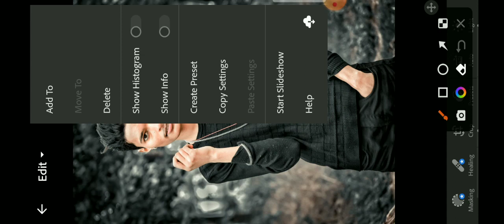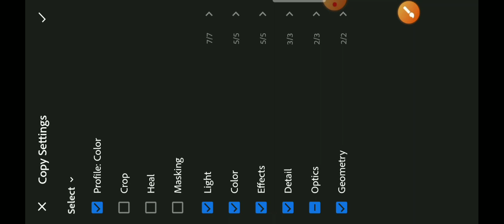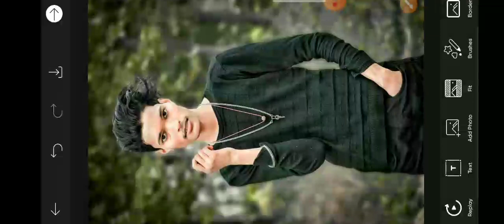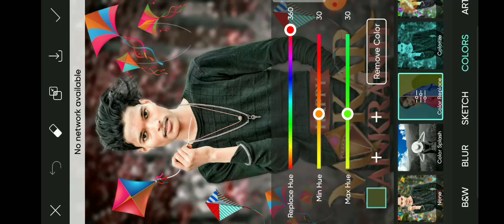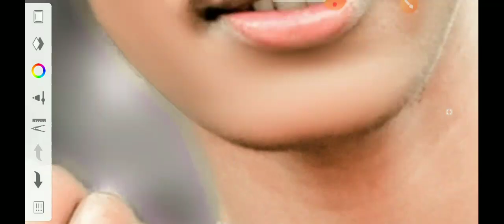Makar Sankranti Photo Editing 2023 | happy Makar Sankranti photo editing 2023 ll PicsArt editing ll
Makar Sankranti Photo Editing 2023 || Kite Concept Photo Editing || Sanpseed photo Editing 2023

PicSArt,
lightroom Editing
Snapseed Editing
toolwiz editing

Separation

Tag.

   Love you all brothers support me bhaiya log 🙏🙏🙏